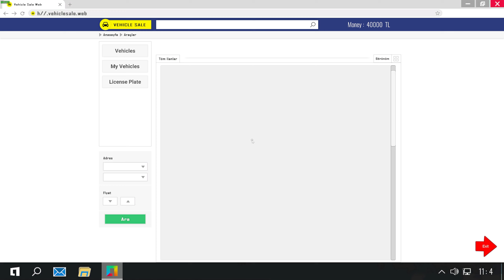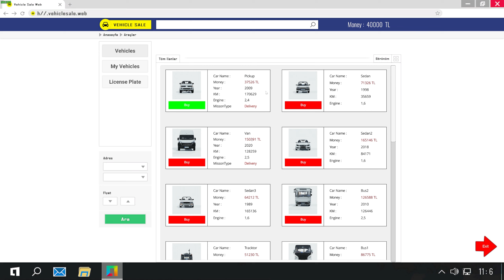🅳🆁🅸🆅🅴 ​ ❷❶ 🎮sʏᴍᴜʟᴀᴛᴏʀ ᴢ ᴏᴛᴡᴀʀᴛʏᴍ śᴡɪᴀᴛᴇᴍ🌍 |ᴘɪᴇʀᴡsᴢᴀ ᴅᴏsᴛᴀᴡᴀ🚚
Witam👦🏻 👋🏻 w nowej grze na kanale która nazywa się Drive 21 🚚 jest to gra symulacyjna, w której naszym głównym celem jest zarobienie pieniędzy dzięki pracy, robiąc logistykę lub jako kierowca autobusu, kupując i modyfikując własny pojazd za zarobione pieniądze.

🖥⌨ɴᴀ ᴄᴢʏᴍ ɢʀᴀᴍ
⭐🅜🅞🅝🅘🅣🅞🅡🅨 -ᴅᴇʟʟ ᴀʟɪᴇɴᴡᴀʀᴇ 34 ᴠɪᴇᴡsᴏɴɪᴄ 32 4ᴋ
⭐🅟🅛🅨🅣🅐 - ᴍsɪ ᴍᴀɢ ᴢ490 ᴛᴏᴍᴀʜᴀᴡᴋ
⭐🅟🅡🅞🅒🅔🅢🅞🅡 - ɪɴᴛᴇʟ ᴄᴏʀᴇ ɪ9 10900ᴋғ+ ᴄʜᴌᴏᴅᴢᴇɴɪᴇ ᴡᴏᴅɴᴇ
⭐🅟🅐🅜🅘🅔🅒 ​- ᴄᴏʀsᴀɪʀ 64ɢʙ ᴅᴅʀ4 3600 ᴍʜᴢ
⭐🅚🅐🅡🅣🅐 ​ 🅖🅡🅐🅕🅘🅒🅩🅝🅐- ɴᴠɪᴅɪᴀ ɢᴇғᴏʀᴄᴇ ʀᴛx 3090ᴛɪ ғᴇ 24ɢʙ
⭐🅓🅨🅢🅚🅘 - sᴀᴍsᴜɴɢ 1ᴛʙ ssᴅ,2x ᴋɪɴɢsᴛᴏɴᴇ 500ɢʙ ssᴅ ,ᴛᴏsʜ 256ɢʙ ᴍ2 3x 500ɢʙ ʜᴅᴅ
⭐🅚🅛🅐🅦🅘🅐🅣🅤🅡🅐 - ᴄᴏʀsᴀɪʀ ᴋ55 ʀɢʙ
⭐🅜🅨🅢🅩- ᴄᴏʀsᴀɪʀ ɪʀᴏɴᴄʟᴀᴡ ʀɢʙ
⭐🅢🅛🅤🅒🅗🅐🅦🅚🅘 - ᴄᴏʀsᴀɪʀ ᴠᴏɪᴅ ᴇʟɪᴛᴇ
⭐🅜🅘🅚🅡🅞🅕🅞🅝- ʙʟᴜᴇ ʏᴇᴛɪ ɴᴀɴᴏ
⭐🅚🅘🅔🅡🅞🅦🅝🅘🅒🅐 - ʟᴏɢɪᴛᴇᴄʜ ɢ27+ᴍᴏᴅ + ᴛʜʀᴜsᴛᴍᴀsᴛᴇʀ ᴛʜ8ᴀ sʜɪғᴛᴇʀ + ʀᴇ̨ᴄᴢɴʏ
⭐🅚🅞🅝🅢🅞🅛🅔 ᴘs3/ᴘs4/ᴘs4ᴘʀᴏ